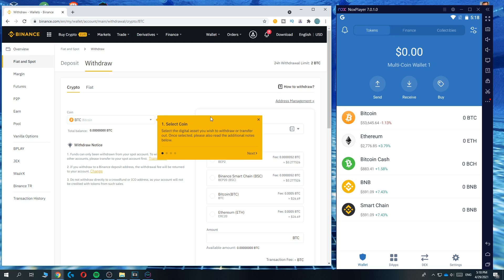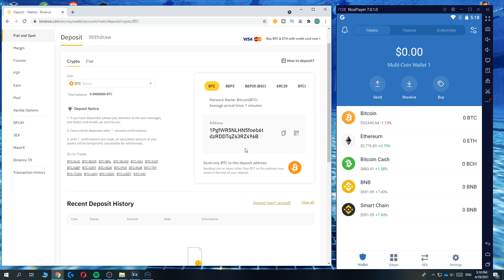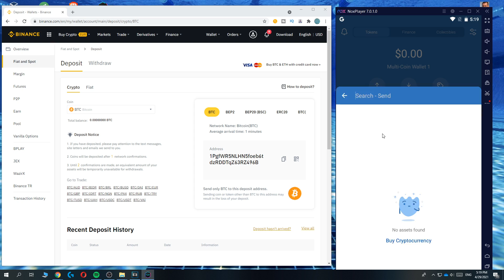How to Transfer Crypto from Trustwallet to Binance (2025)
In this video I'll show you how to transfer crypto from trustwallet to binance. The method is very simple and clearly described in the video. Follow all of the steps in the video, and transfer crypto from trustwallet to binance

That's how you can transfer from trustwallet to binance